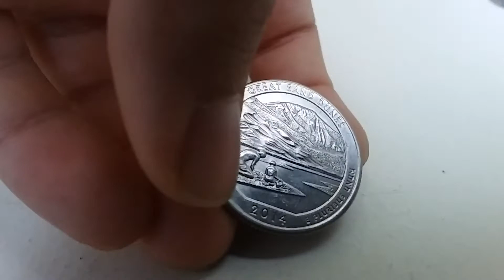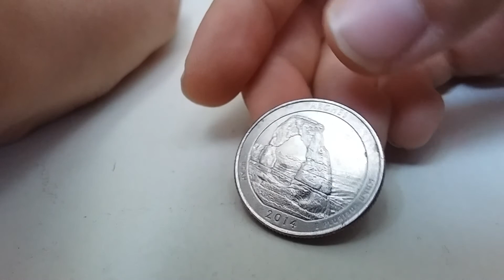2014 National park quarters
Tennessee

Colorado

Virginia

Utah